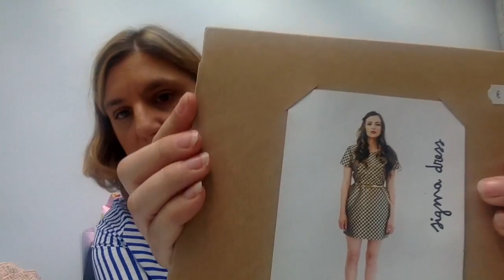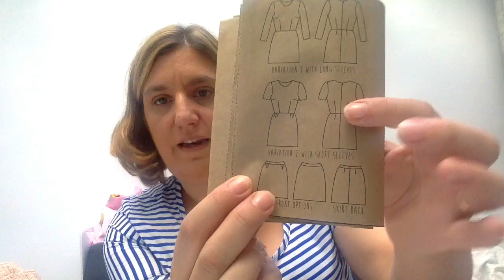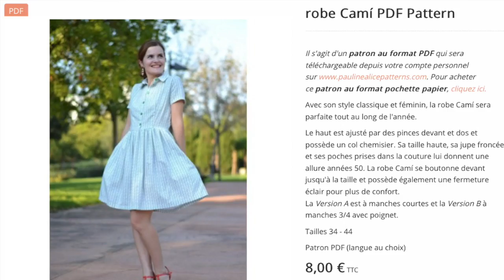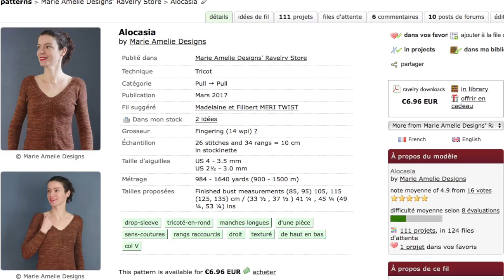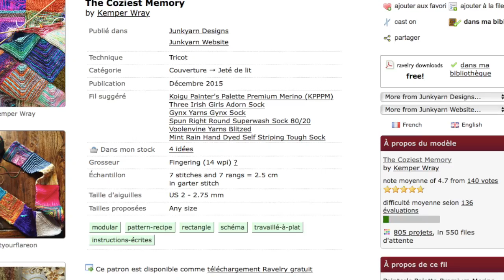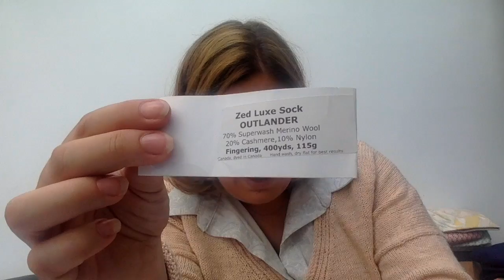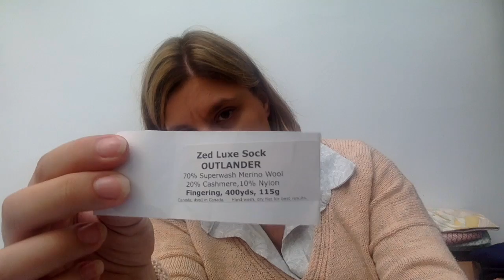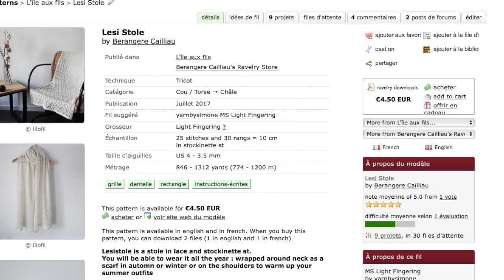Episode 14 Tricot et couture Blabla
Produits finis Couture
     - Robe Sigma Dress de Papercut Pattern
     - Robe Cami Dress de Pauline Alice

Futurs projets :
     - Bouse datura de Deer and Doe
     - Trench Luzerne de Deer and Doe

Produits finis tricot :
     - Pull Alocasia de Marie Amélie designs dans le cadre du Kal Kalalocasia en laine Bibounette à paillettes

Projets en cours tricot :
     - Gilet Lady Marple en laines Yarn Indugences et mohair Bibounette
     - Châle Rose Gold d'Andrea Mowri en laines Creme de Laine et (Vi)laines
     - Memory blanket : si vous voulez échanger des restes, contactez moi !!!
     - Etole Lesi Stole de Lilofil

Teinture :
- Le Clamart'fil (salon de la laine de Clamart) revient en 2018 le week end des 5 et 6 mai . Notez le dès aujourd'hui !
     - Réflexion sur une box teinture de noël un peu exceptionnelle !!!

Plus des jolies laines, un peu de teinture , du blabla,.

J'espère que vous apprécierez cet épisode...
Bon visionnage